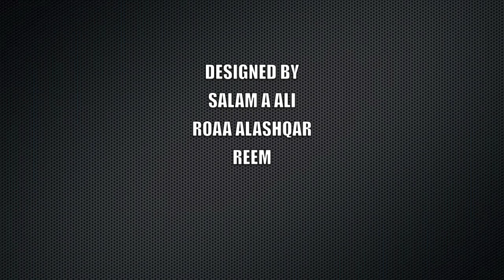SCHOOL OF ART salam a.ali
DESIGN 4
3rd year
jordan university